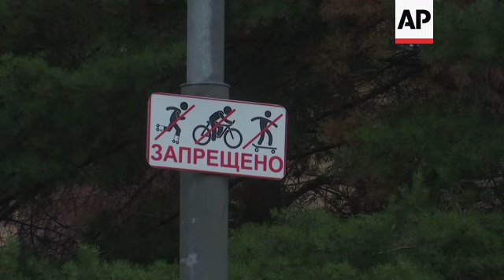US: Russia is refusing to grant teacher visas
(17 Jul 2019) The American business community in Russia, on Wednesday spoke out against the the denial of Russian visas to teachers from the Anglo-American school in Moscow, which educated diplomat's children.
The US Ambassador to Russia John Huntsman said in a statement that Russia hasn't issued visas to 30 new teachers due to arrive next month and and children should not be used as pawns in diplomatic disputes.
The spokesperson for the Russian Foreign Ministry, Maria Zakharova said that Russia denying visas to American teachers was a lie.
The Anglo-American School has around 1,100 children from over 60 countries, including some children of wealthy Russians.
Founded in 1949, the school is overseen by the U.S., British and Canadian embassies.
In 2016, President Vladimir Putin invited U.S. diplomats' children to New Year celebrations at the Kremlin, shortly after the Foreign Ministry had denied a CNN report that it planned closing the school.